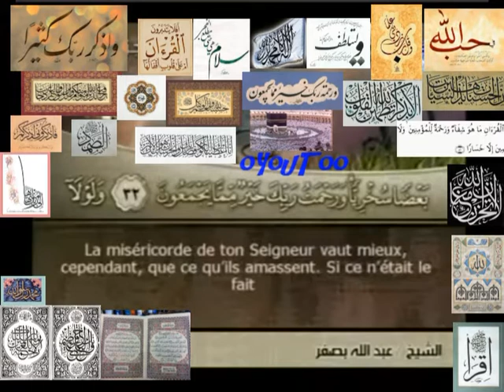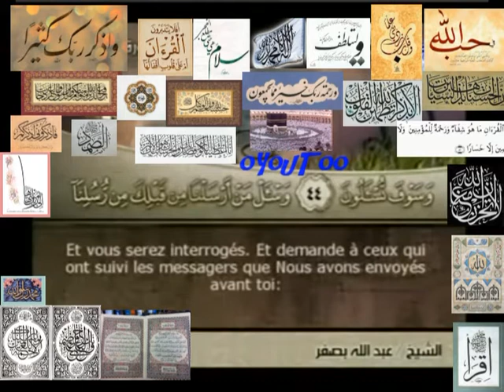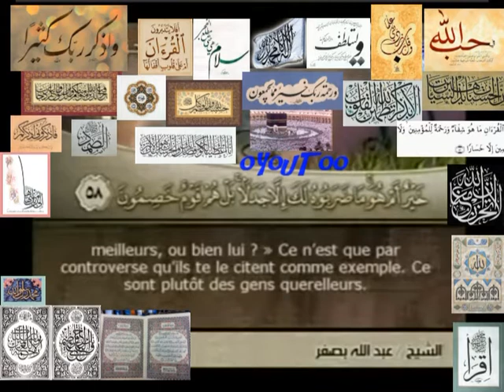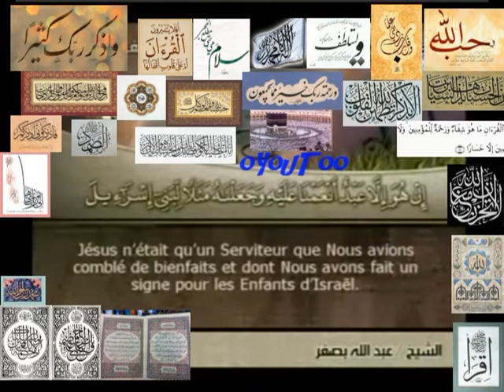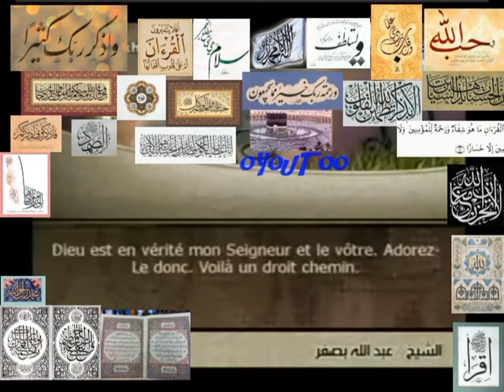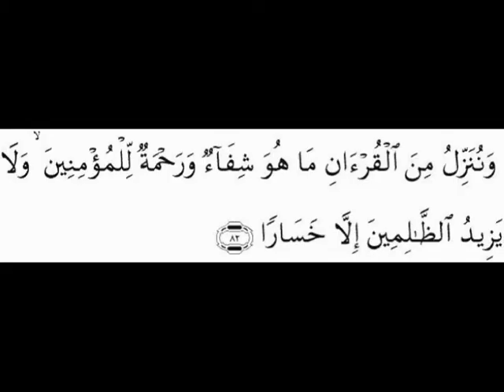Qoran Sourate 43 AL ZZUKHRUF (L'ORNEMENT) Arabe sous-titré Français Arabe ألزخرف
Qoran Sourate 43 AL ZZUKHRUF (L'ORNEMENT) Arabe sous-titré Français Arabeألقران ألكريم سورة ألزخرف